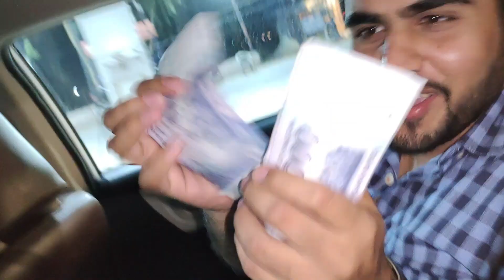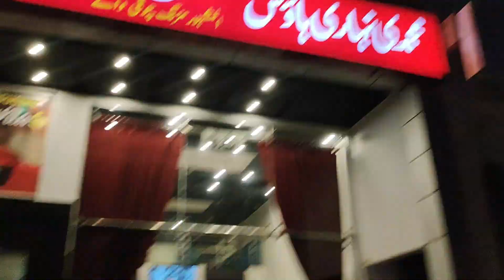Saqlain Haider has Back to PAKISTAN from UK✈️ | Best Nihari in Lahore🥰 | Arslan Haider Vlogs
In this vlog we go to Lahore to pick up our friend Saqlain Haider from Airport.